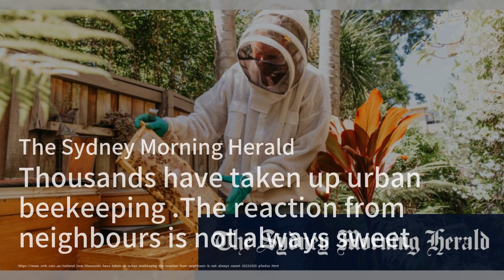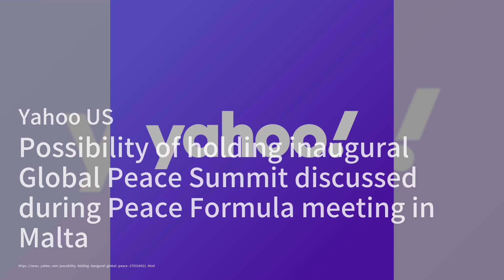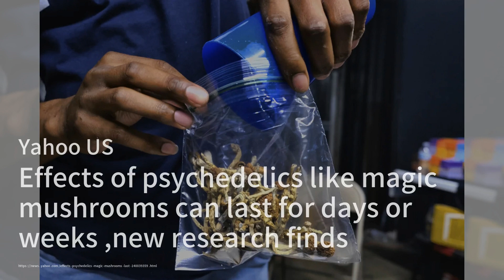What will plastic ban mean for Chippy Lane prices；River species in England treble over past 30 years